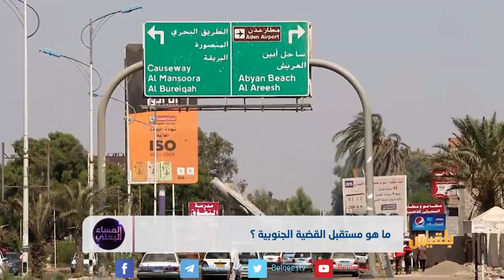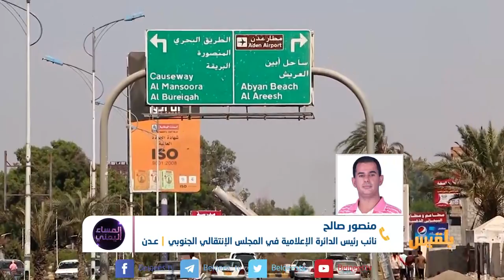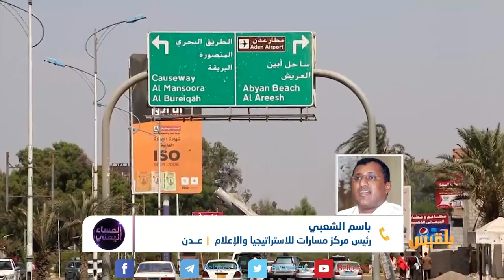المساء اليمني | القضية الجنوبية بين طريقين | تقديم: وجيه السمان